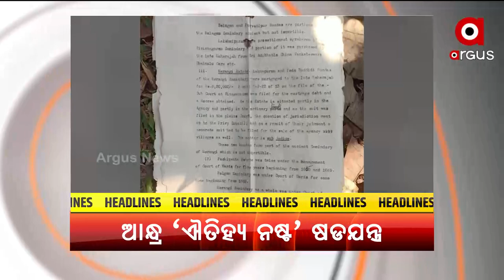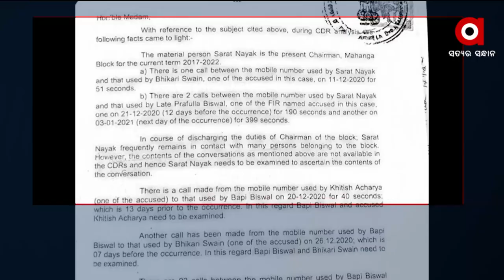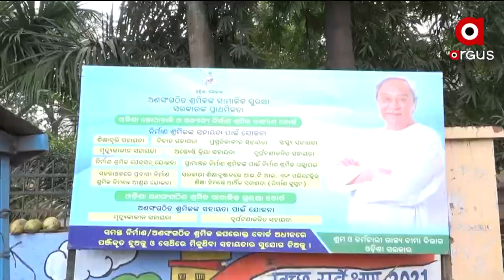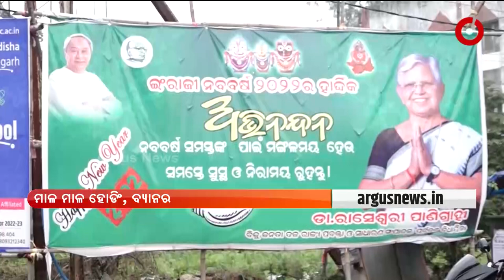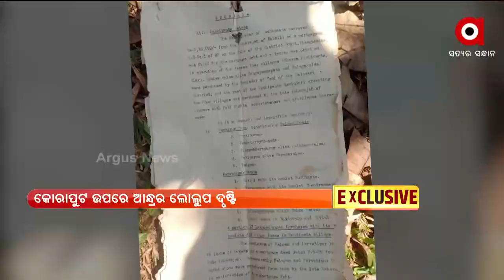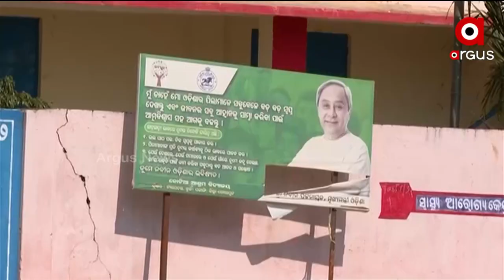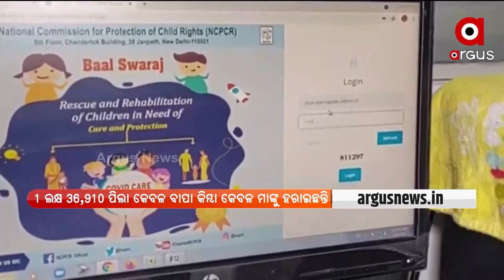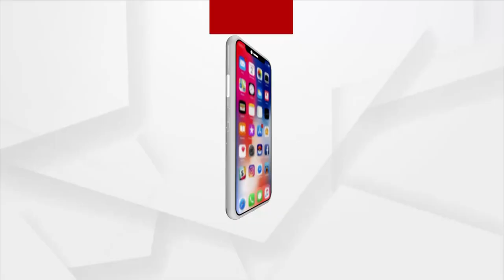Prime Odisha | 17 Jan 2022 | ArgusNews